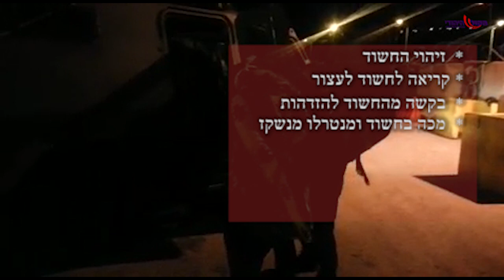מה עושים הלוחמים בכדי לנטרל מחבל?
שוטרי משמר הגבול נטרלו אתמול מחבל שניסה לדקור אותם סמוך לקלקיליה. צפו בסאגה אותם נאלצים לעבור הלוחמים כדי לנטרל מחבל ולא להכנס לכלא